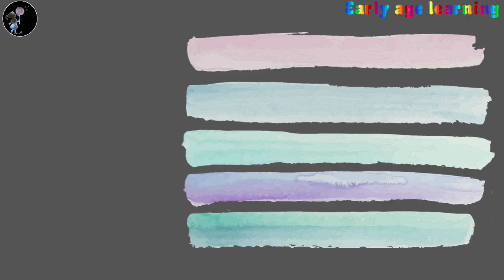Baa baa black sheep nursery rhyme | baa baa black sheep lyrics | baa baa black sheep english poem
poem lyrics -
And one for my dame,

You can find this video by searching following sentences
1) baa baa black sheep nursery rhyme
2) baa baa black sheep lyrics
3) baa baa black sheep english poem
4) baa baa black sheep action song
5) baa baa black sheep children song
6) baa baa black sheep have you any wool
7) baa baa black sheep poem
8) educational kids videos
9) educational videos for toddlers
10) baa baa black sheep rhyme
11) english poem baa baa black sheep
12) black sheep baby song

Hello dear friends & parents,
Most famous nursery poem baa baa black sheep.
You will enjoy this video a lot. You can sing this nursery rhyme with me, so that you can learn and understand it simply and quickly.

Now Shreeya is only 4 years old and studying in LKG, she knows everything about it.
Such as,
1) Alphabet, ABCD writing and speaking
2) Identify and speak 1 to 100 Numbers
3) She knows well about domestic, pet wild animals, birds, fruits & vegetables name
4) She can speak more than 50 Marathi, Hindi and English poems, nursery rhymes and kids songs fluently
5) She knows all basic colors very well 6) she can be solved Variety of puzzles and brain games.

She also enjoy other preschool activities, indoor and outdoor games. Besides,

Give your kids time, identify their hobbies, join them, enjoy them and give them valuable education, culture.